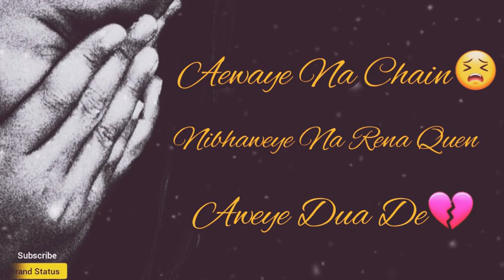Muqaddar | OST WhatsApp Status | Sahir Ali Bagga & Sehar Gull | Har Pal Geo | 7thSkyEntertainment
7thskyentertainment
AbdullahKadwani
AsadQuraishi

Cast Of Darama Serial Muqaddar

Faisal Quraishi
Madiha Imam
Ayesha Gul
Ali Ansari
Haroon Shahid
Shameen
Fazila Qazi
Saif-E-Hassan
Berjees Farooqui
Shahzad Mukhtar

Song Sing By
Sahir Ali Bagga
Sehar Gull